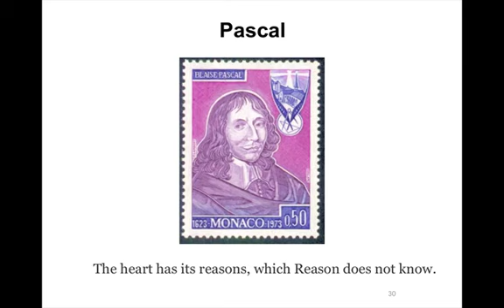Descartes and Pascal, and their philosophies.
This video is from an online course in college algebra that I am doing through Canvas Network.  It is one of the new Massive Open Online Courses (MOOC).  It is free.  to see all the courses they are offering.